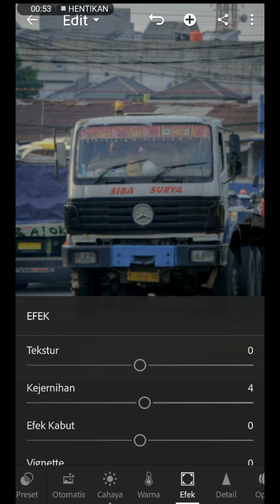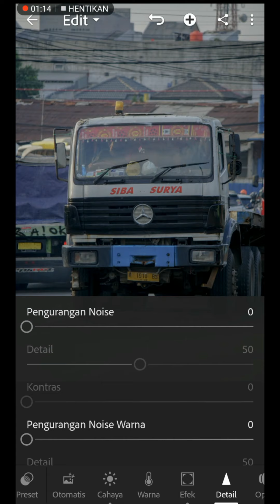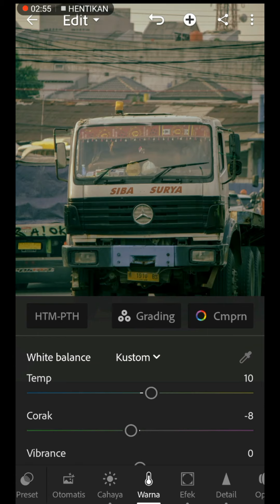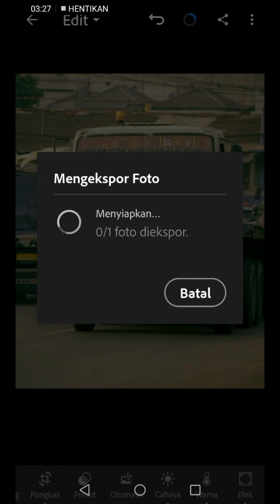Tone cinematic Preset paling mudah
Supaya semangat buat bikin tutorial lagi gaes